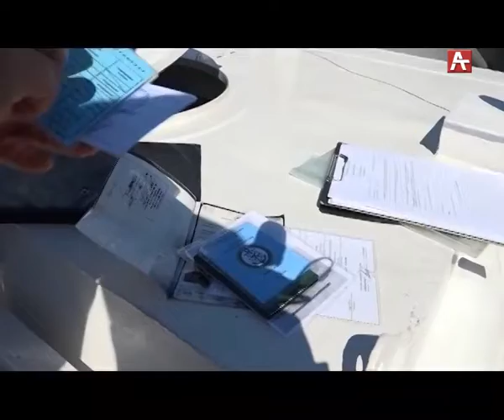Море Рейд (Рус) 29 05 19